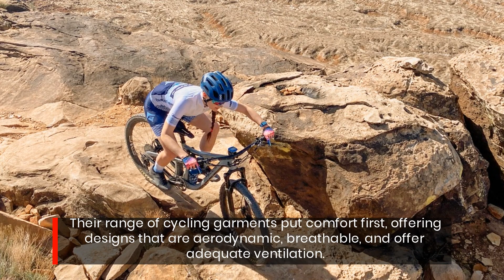Custom Mountain Bike Jerseys For Men / Women Updated By Champion System USA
Champion System USA, a custom performance sports teamwear company based in Lincoln, NE, have updated their range of long sleeve and short sleeve customizable MTB jerseys for cyclists.

The recently updated range includes jerseys in various fits and sleeve lengths, depending on the needs of the customer and the type of cycling they are undertaking. All items are available for customization.

The online retailer offers a wide selection of fully customizable apparel for mountain bikers, runners, and triathletes, offering free design support and flexible, low minimums on orders. Their garments are made using lightweight, durable wicking fabrics that help to regulate body temperatures during training and sports. Customers can select from the Apex, Performance, and Tech collections to choose jerseys that are most suited to their priorities - be that speed, comfort, or versatility.